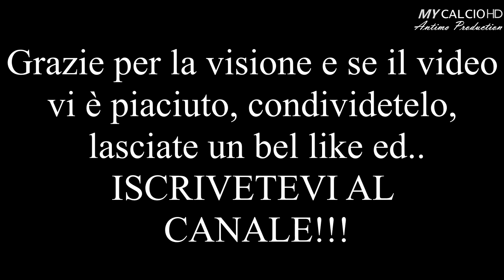2° Giornata Campionato Regionale: Etrusca vs Zola Predosa, Fabio di Mauro (22/01/2017)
● Seconda partita del Campionato Giovanissimi Regionali (Girone Bologna-Ferrara-Modena).
Un Match che ha visto schierate di fronte l'Etrusca, ed il Zola Predosa.

●Risultato finale di 3-1 per gli ospiti.

Non procede molto bene l'esperienza al Regionale per la squadra di Mister Arnofi.
Il campo, ancora una volta ghiacciato, ha reso difficoltoso il gioco, compromettendo così la stabilità dei calciatori e la conseguente prestazione, più "maschia", che tecnica.
Inoltre si protraggono alcune assenze importanti, che hanno reso l'Etrusca nuovamente "meno bella" del solito.

Tuttavia c'è da fare i complimenti agli avversari.
Davvero una bella squadra che ha disputato un GRANDISSIMO incontro.

Per Fabio prestazione un pò opaca; match di sacrificio e di tanta corsa.
Riceve pochissimi palloni e non riesce ad entrare a pieno nel vivo del gioco.

FORZA RAGAZZI E FORZA ETRUSCA, SEMPRE !!!

●P.S.